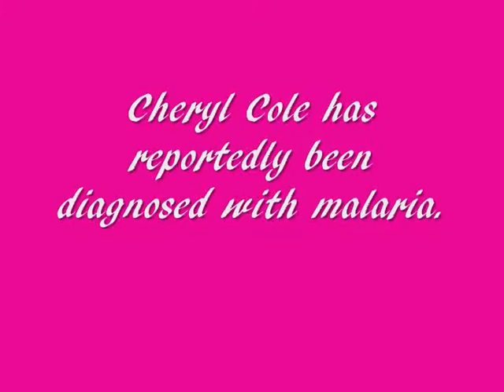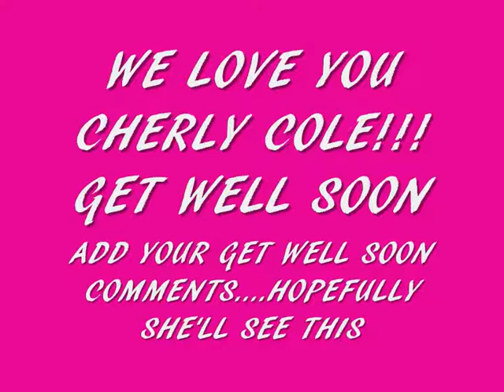Cheryl Cole Diagnosed With Malaria July 2010